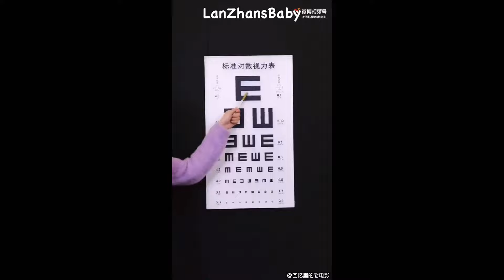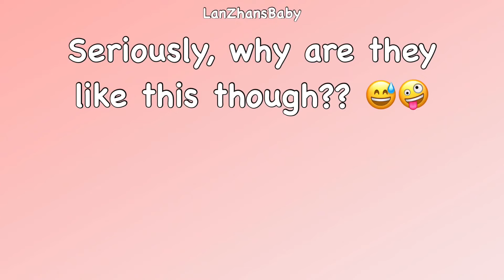Gong Jun and Zhang Zhehan, Why Are You Like This?! [ENG SUB]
Seriously, why are they likes this tho?! XD

Had to reupload and redo subtitles...CRIES